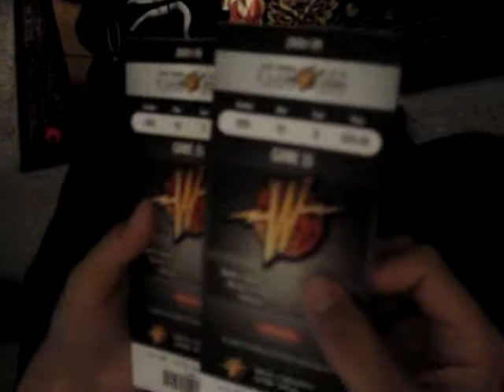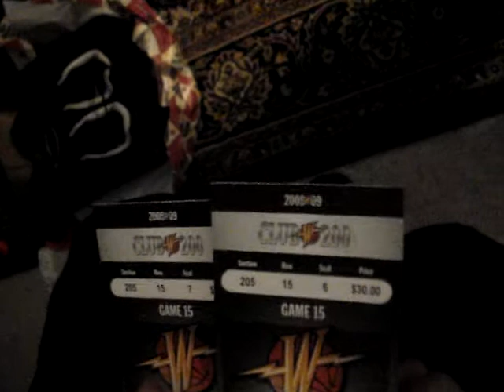Louni- Christmas for Louie from Nani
this was his number 2 actually in the 12 days of Christmas, but whatever.  =]